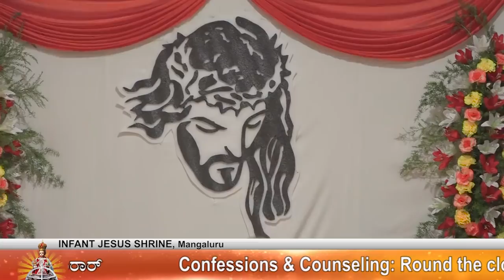CARMEL KIRAN | ಜೆವ್ಣಾಂತ್ ಮೋಗ್ ಆಸಾ, ಮೊಗಾಂತ್ ಎಕ್ವಟ್ ಆಸಾ! | Holy Thursday